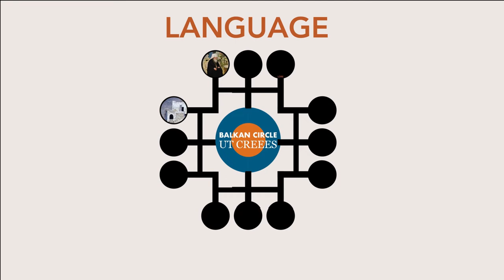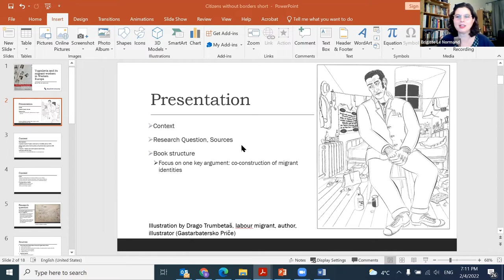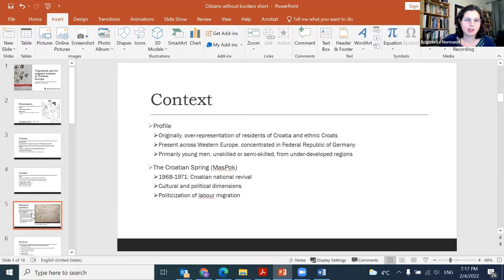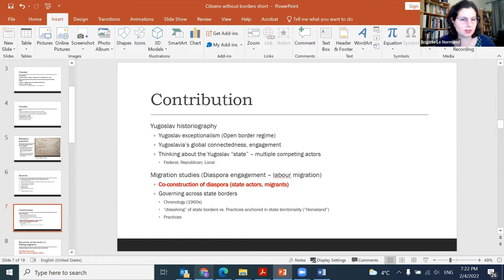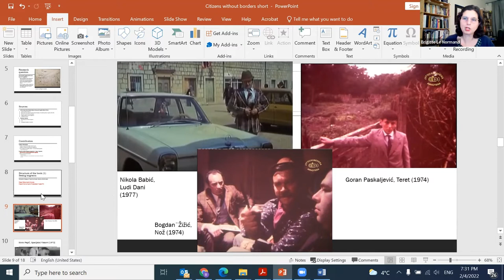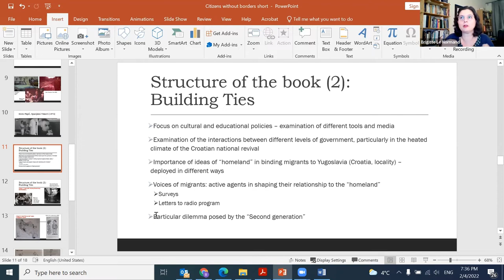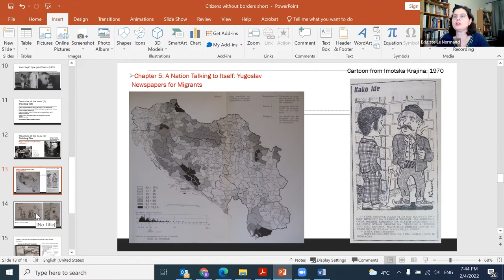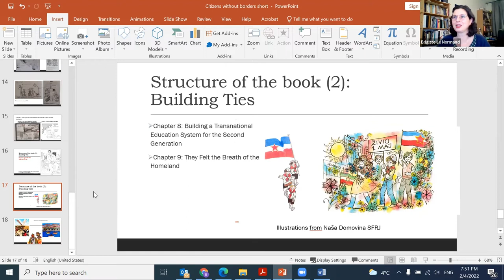Citizens Without Borders: Yugoslavia & its Migrant Workers in Western Europe w/ Brigitte Le Normand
The Balkan Circle is a weekly seminar where lectures, presentations, exhibits, or open interactive dialogues will focus on any (and all) aspects of historical, political, economic, social and cultural phenomena in the (so-called) Balkans. The seminar is free and open to the public and will be held every Friday during the semester from 12:00 pm to 1:15 pm.